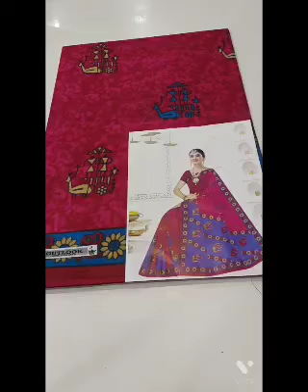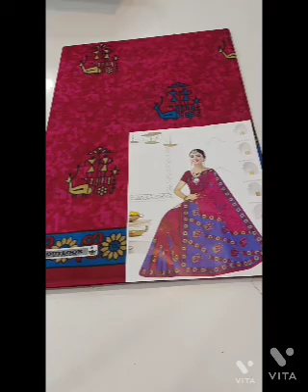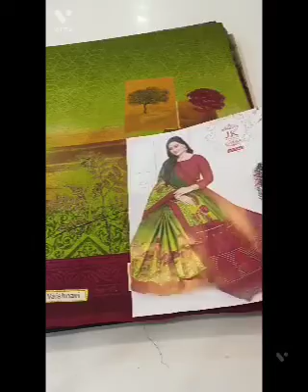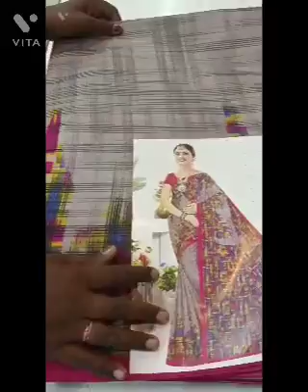cotton sarees#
cotton sarees with out blowse with very low cost.
pls send me the screen shot of selected pics to my watsapp